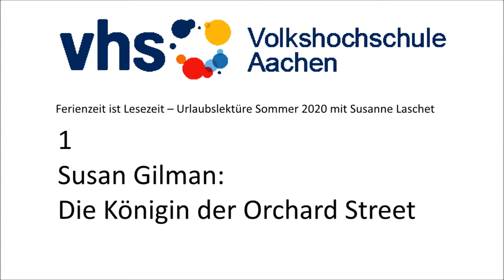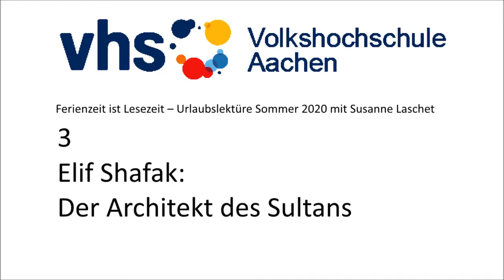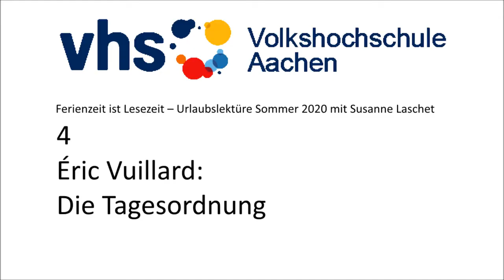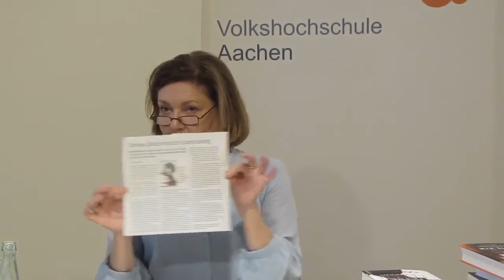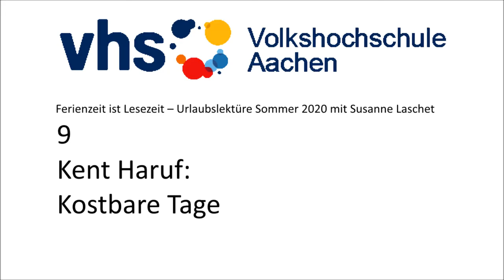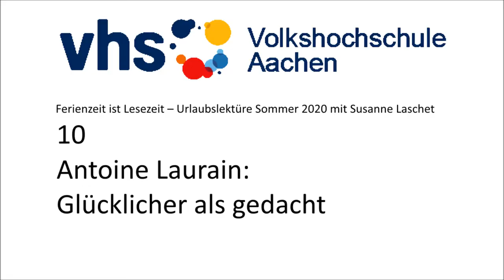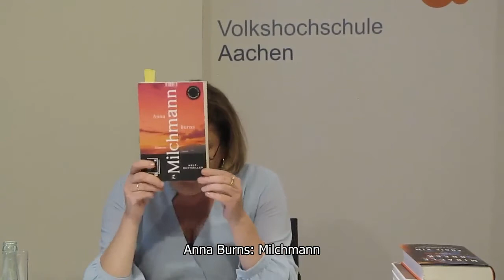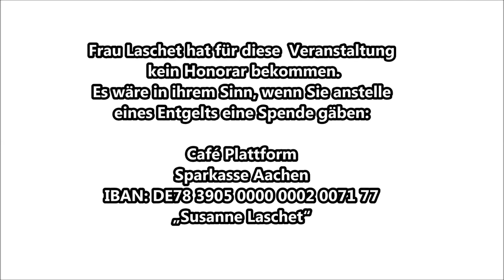Susanne Laschet Sommerlektüre 2020 - Teile 1 bis 12 Gesamtaufnahme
Der Literaturbereich der Volkshochschule Aachen begrüßt Susanne Laschet  zum Thema "Ferienzeit ist Lesezeit – Urlaubslektüre  Sommer 2020" mit Musik, Literatur und Gespräch.

Wie allerorts drohte auch dieser Veranstaltung durch die Pandemie SARS-CoV-2 die Absage. Das wäre in diesem Fall besonders schade gewesen, da Frau Laschet und die Volkshochschule Aachen mit der Veranstaltung  wiederholt das Projekt „Café Plattform – für Wohnungslose ein „Stück Zuhause“! fördern wollten. Die Besucher*innen entrichten kein Entgelt und Susanne Laschet verzichtet auf eine Honorarzahlung. So können alle Spenden des Abends direkt und vollumfänglich an das Projekt gehen.

Anstelle der Präsenz-Veranstaltung mit Musik, Gespräch und Gästen zeichneten wir mit freundlicher und tatkräftiger Unterstützung Susanne Laschets die Buchbesprechungen als einzelne You Tube Beiträge auf. Spenden können direkt an das Projekt unter Angabe des Stichworts überwiesen werden.

Spenden bitte an:
Cafe Plattform
Sparkasse Aachen
IBAN: DE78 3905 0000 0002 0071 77
"Susanne Laschet&vhs Aachen"

Auszug aus dem Ankündigungstext:
Sie sind herzlich eingeladen, zu einem literarisch klugen wie vergnüglichen Abend mit Susanne Laschet im neu gestalteten  Innenhof der vhs Aachen. Die erfahrene Aachener Buchhändlerin stellt ihre Favoriten für die Reise- und Ferienzeit 2020 vor. Ihr Repertoire ist weit gefächert und vielfältig. Lassen Sie sich überraschen und genießen Sie einen Abend in entspannter Atmosphäre mit Gesprächen über Literatur, begleitender Musik und lesebegeisterten Gästen. Alle besprochenen Bücher hält die Aachener Buchhandlung  M. Jacobi's Nachfolger für Sie bereit. Frau Laschet verzichtet auf ein Honorar und freut sich gemeinsam mit der Volkshochschule  über eine Spende für das „Café Plattform – für Wohnungslose ein „Stück Zuhause“! • Kein Entgelt